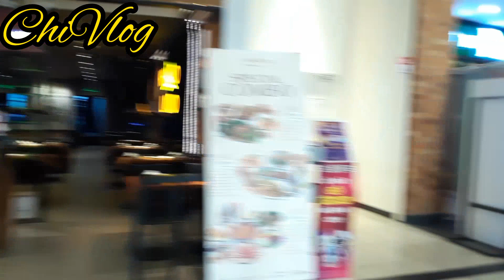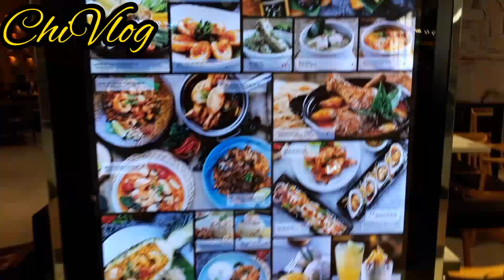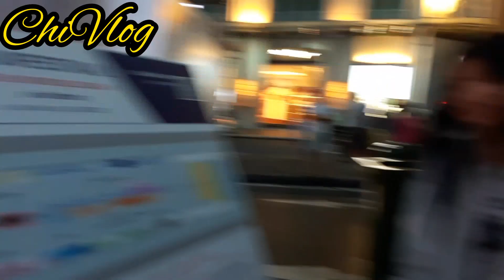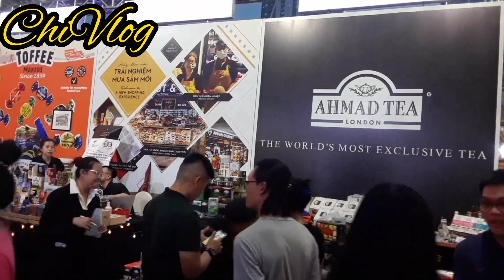AEON MALL food court có gì